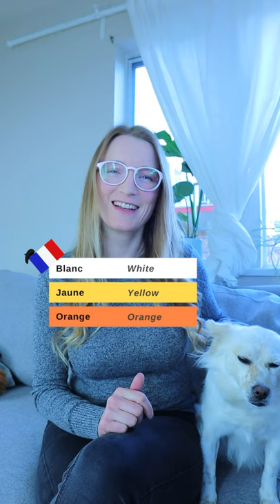Learn LES COULEURS in French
Learn the vocabulary for LES COULEURS in French.

• Conjugation : April - May 2021
• Grammar : August - September 2021
• Vocabulary : December 2021
• Genders and numbers : January 2022
• Idioms and expressions : April 2022

• 1000 Most Common French Words